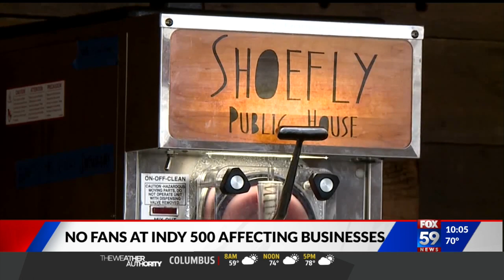Lack of fans to hamper transportation companies and drivers